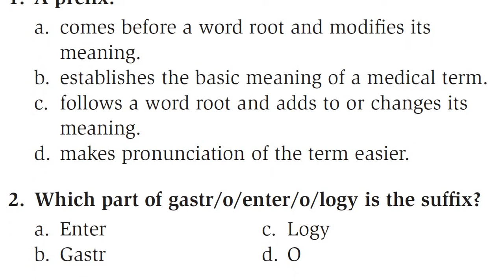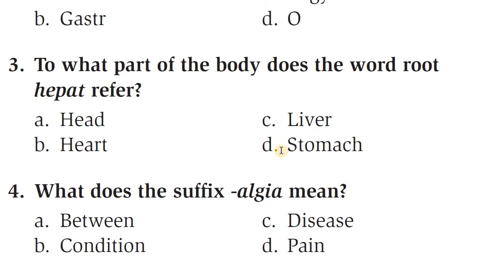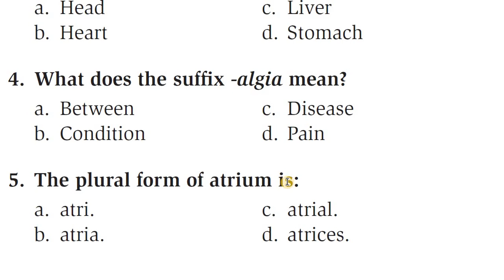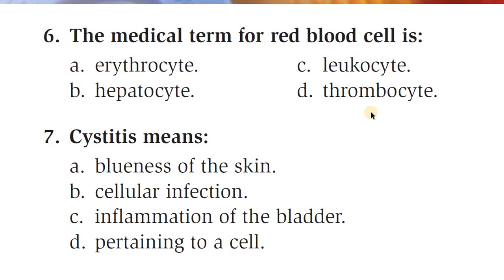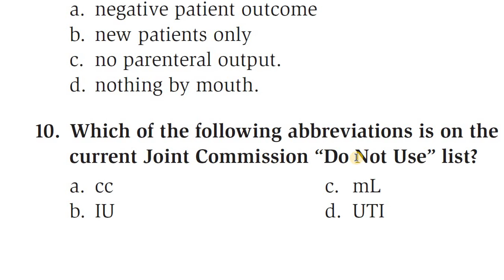Phalebotomy Mcqs Part 3 || mlt mcqs || LAB TECHNICIANS MCQS || ALL MEDCAL INDIANS STUDY SUBJECTS